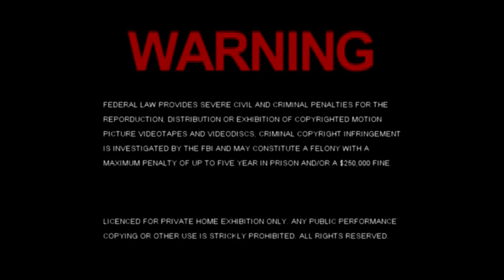Fansgiving November 2011